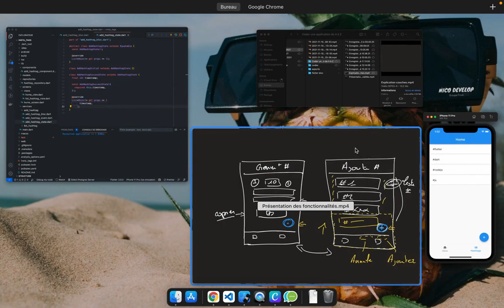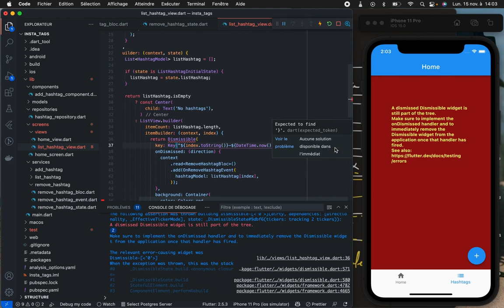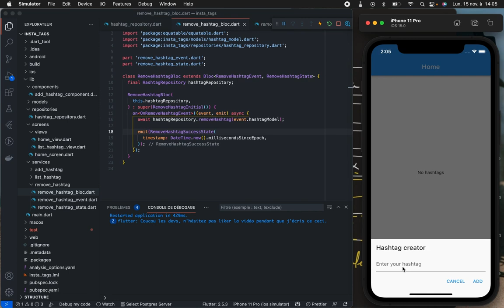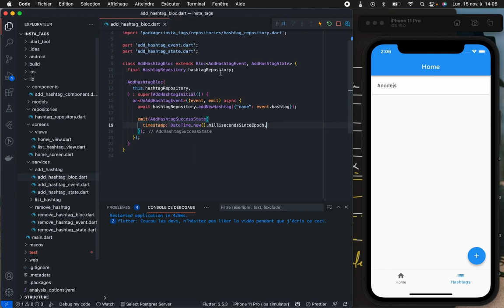Flutter et Stream - Supprimer des données d'une liste avec les Streams